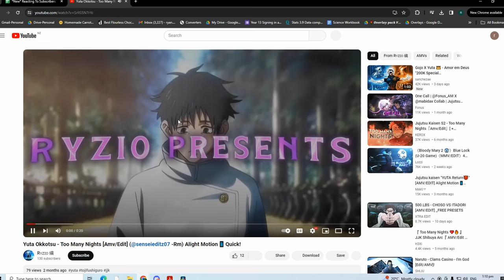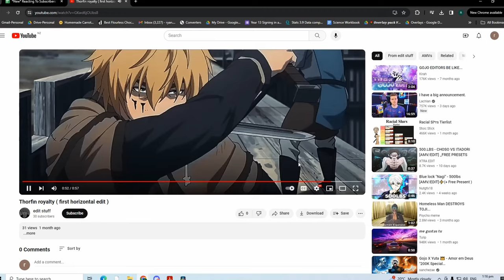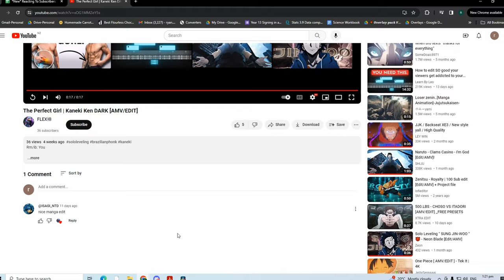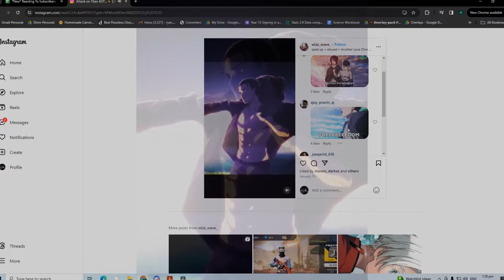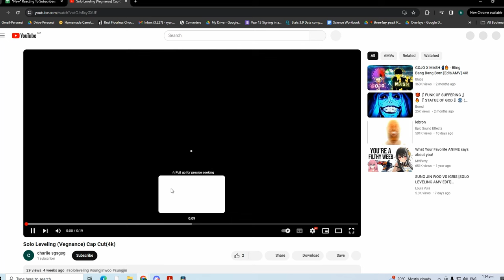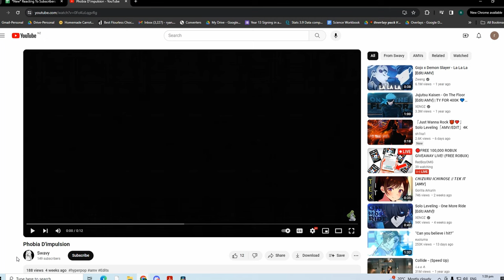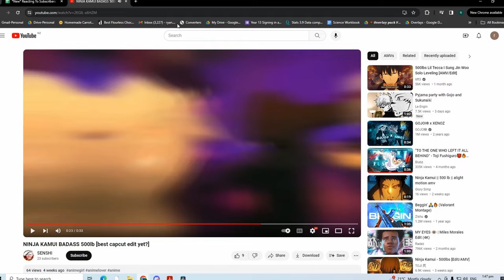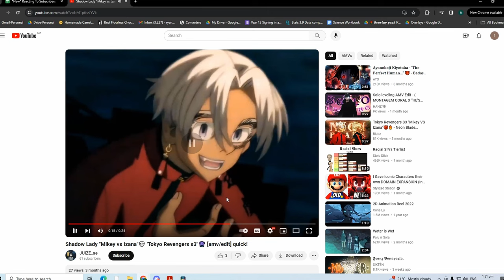Reacting To My Subscribers Edits! | Part 7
Head here to submit your edit!